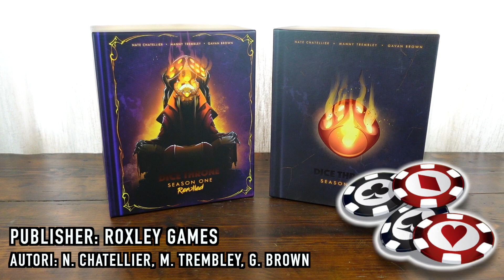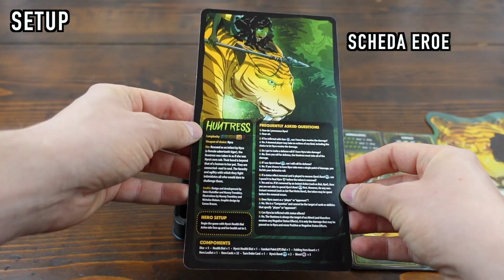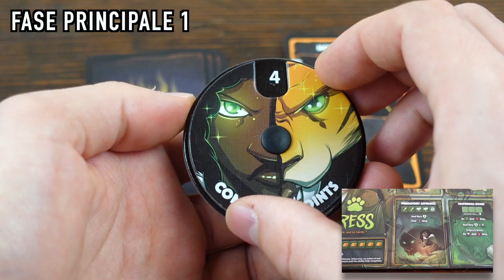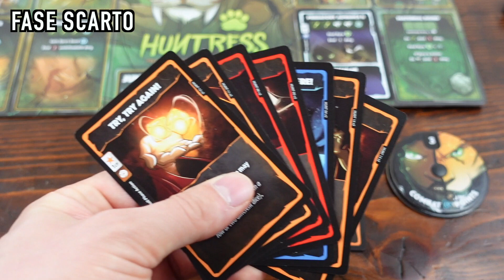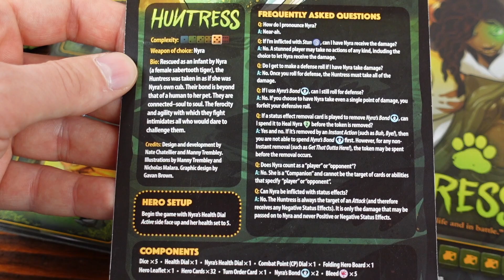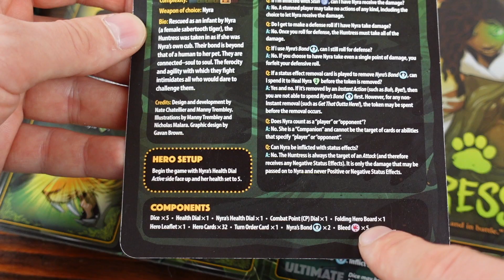Ludoverview - Dice Throne (Season 1 & 2)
Senza troppi giri di parole, a voi DICE THRONE (Roxley Games / N. Chatellier, M. Tremblay, G. Brown), un gioco di dadi E carte E plance E segnalini per 2-6 giocatori che simula i i giochi arena online tanto cari ai nostri GGGIOVANI.
Io ggiovane non lo sono quasi più quindi mi limito a darvi una panoramica generale e diversamente dettagliata del titolo in questione.
Il video ha subito ritardi a causa di impegni sparsi ma soprattutto perchè nel frattempo ho aggiornato parte della strumentazione, che spero porti un po' di qualità in più sul canale!